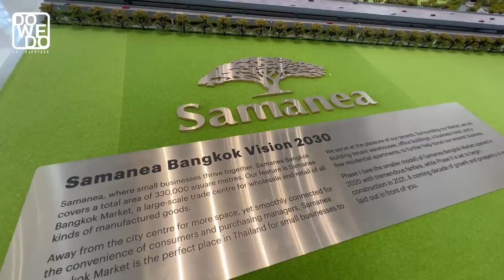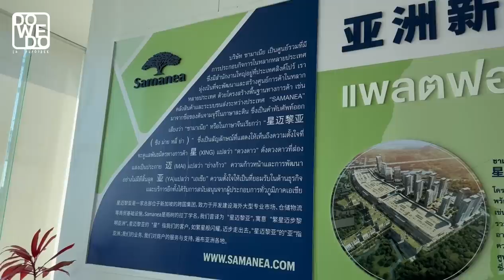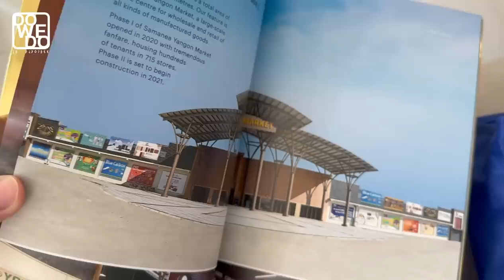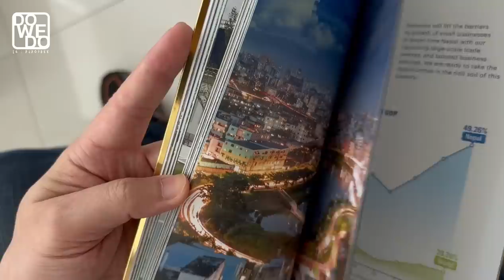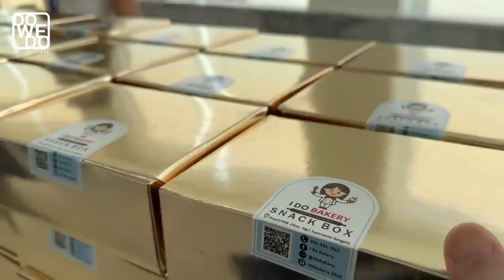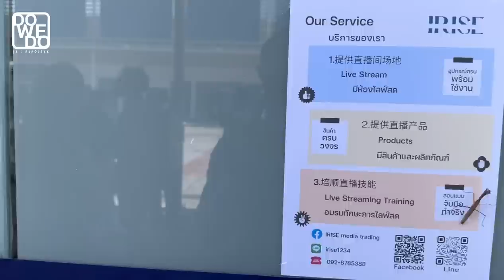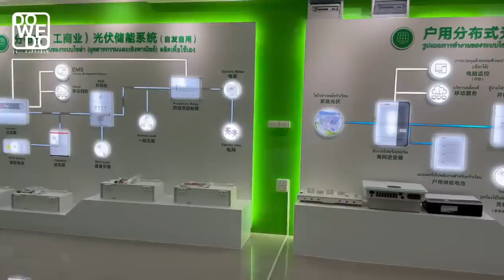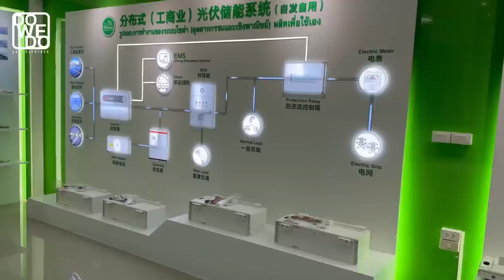ศูนย์ขายส่งของจีนที่ใหญ่ที่สุดในไทย Samanea Plaza Thailand | DO WE DO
สถานที่ : Samanea Plaza Thailand

VLOG นี้ มีจุดประสงค์เพื่อให้ทุกท่านได้ทราบเกี่ยวกับรายละเอียดโครงการใหม่ที่เกิดขึ้นในบ้านเรา ทางช่องไม่ได้มีเจตนาอื่นใดแอบแฝง ทางช่องไม่ได้ถูกจ้างรีวิว และไม่ใช่ทีมงานหรือเกี่ยวข้องกับทางโครงการแต่อย่างใด ข้อมูลบางอย่างอาจจะใหม่เพราะทางช่องเป็นที่แรกที่ไปถ่ายทำ อาจต้องขออภัยในบางข้อมูลที่ไม่ได้เจาะลึกถึงข้อมูลรายละเอียดที่ครบถ้วน เช่น บ้านเลขที่โครงการ แผนที่ การสมัคร การเข้าเยี่ยมชม เบอร์ติดต่อหรือรายละเอียดใดๆของโครงการ หากมีข้อมูลหรือสงสัยใดๆ รวมถึงข้อมูลเพิ่มเติม รบกวนสอบถามได้ที่เวบไซด์หลักโครงการ

ต้องขออภัยในความไม่สะดวกมา ณ.ที่นี้ครับ
(โปรดใช้ความสุภาพในการแสดงความคิดเห็น)